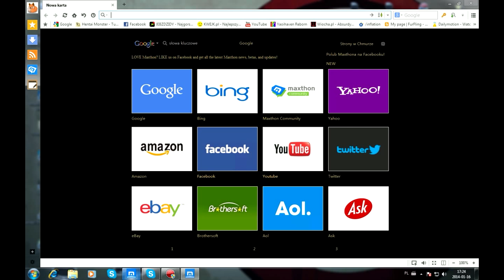Szpeszyl na 666 widzów :3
A to link do mistrza który mnie zainspirował :3